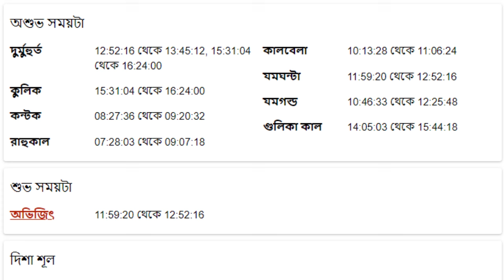কুম্ভ রাশি - ১২ই আগস্ট ২০২৪ - আজকের রাশিফল - Kumbha Rashi 12th August 2024 Rashifal - Aquarius